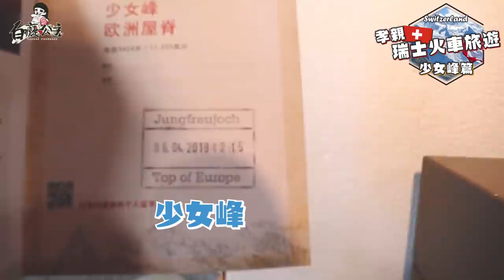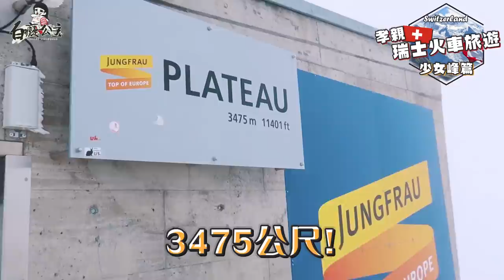世界最美村莊！結果上瑞士少女峰高山症發作？帶長輩旅遊(下)｜白癡公主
有世界最美村莊之稱的格林德瓦Grindelwald
想上少女峰找天堂 還是要小心高山症發作啊

【前面的影片】
零汙染仙境的瑞士山城？看馬特洪峰遇到暴風雪差點受困山上！帶長輩旅遊(上)

台中綠川慢跑時的偶然，是我最美的旅程
我...看到鬼修女了！平安符竟然掉了 The Nun
證件照驚人修圖變朴信惠？台灣妹妹最愛這種髮型是...